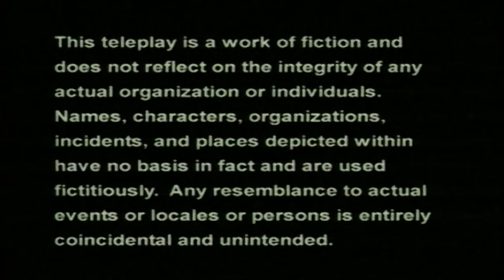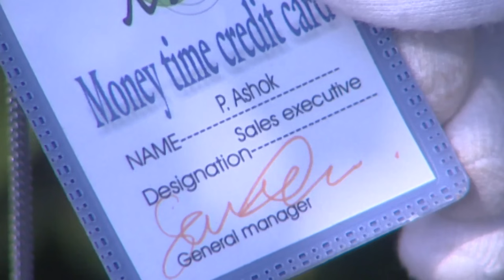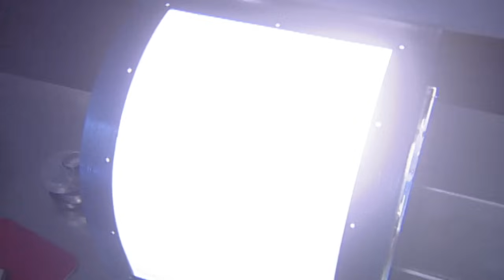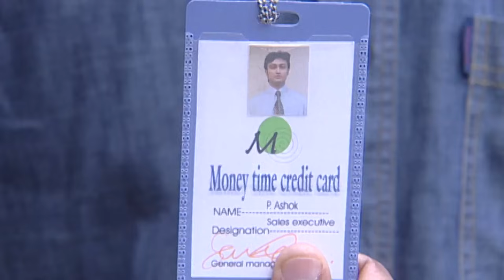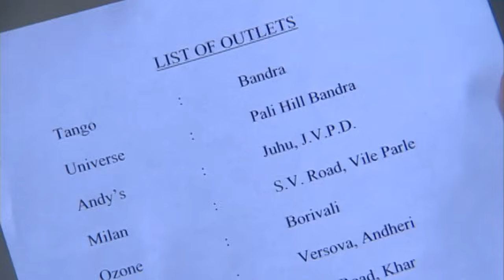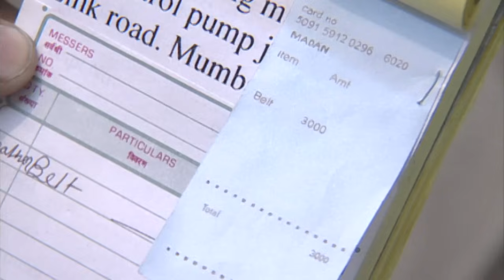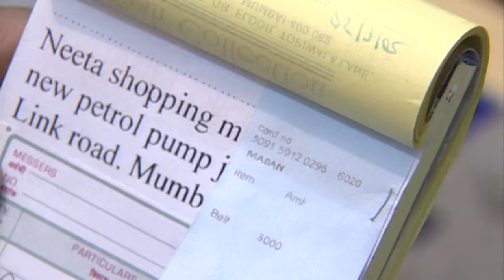क्या CID Team जान पाएगी Suspect का Mind Game? | CID Best Episode | CID New Episode